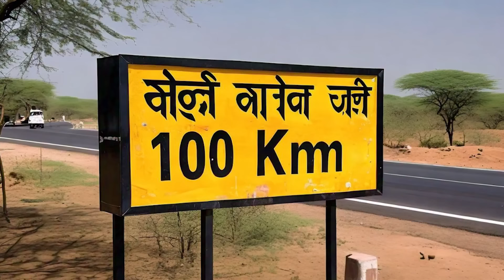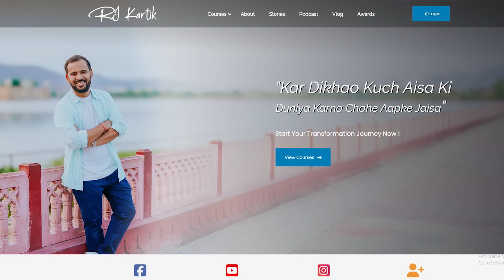निराश हो जाओ तो ये कहानी देख लेना | RJ KARTIK STORY | MOTIVATIONAL VIDEO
जीने की सोच बदल देगी ये 11 गाँवों की कहानी ~ Hindi Motivational Story by Rj Kartik